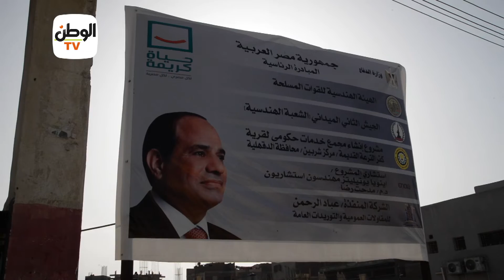‏مجمع خدمات وصرف وتعليم.. أهالي كفر الترعة القديمة: حياة كريمة فرحتنا‏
جريدة الوطن
جريدة يومية مستقلة